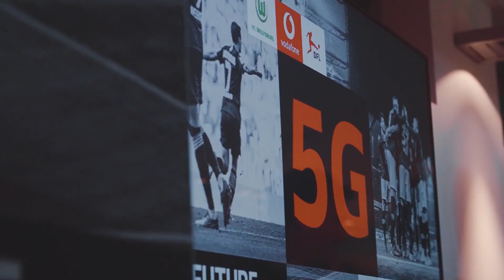5G erklärt / Anwendungen | #6 Erstes 5G Fußballstadion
5G erweitert das Stadionerlebnis für Fußball-Fans: Informationen aus der digitalen Welt und Emotionen aus dem Stadion verschmelzen. Statistik-Liebhaber können sämtliche Informationen wie z.B. Spielerstatistiken, die es sonst erst abends in der Sportschau gab, in Echtzeit auf dem Handy abrufen. Eine Echtzeit-App sowie 5G-Antennen und ein kleines eigenes Rechenzentrum (Mobile Edge Cloud) direkt unter dem Stadiondach machen es möglich.